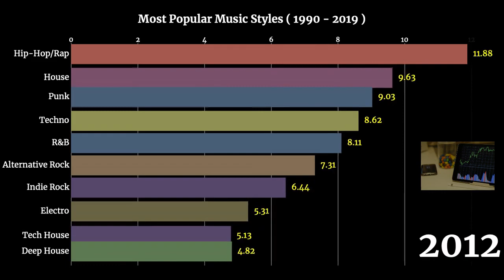Most Popular Music Styles Over Different Periods of Time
Timeline history of the most popular music genres and styles. Historical popularity is based on worldwide vinyl and CD records release frequencies for specific genre adjusted to recent years music charts. Numbers are relative to each other to reflect popularity change throughout the years (it's not a percentage). I've tried to use sub-genres in most cases to present as much as possible diversity.